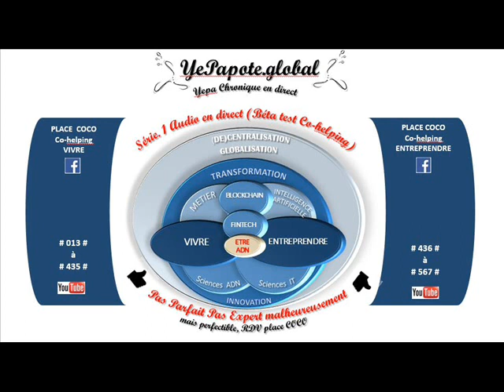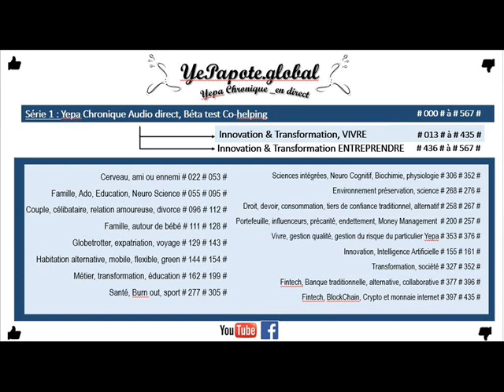#164# Contrôle interne évolution métier, Startup, Quel Management des risques, processus R&D ?